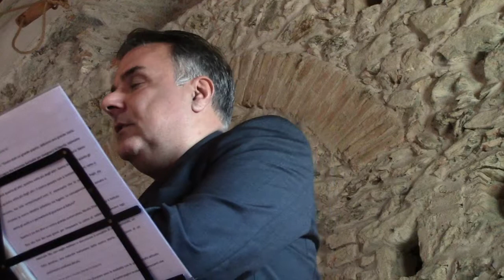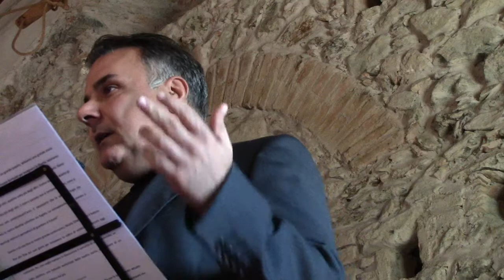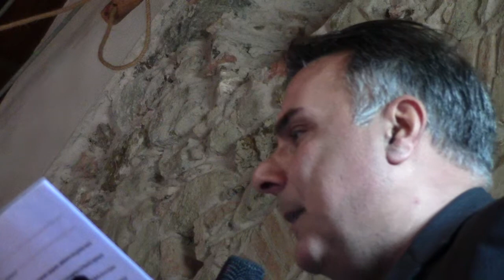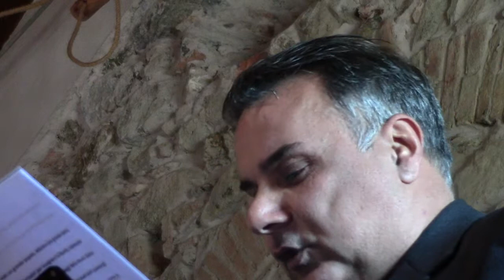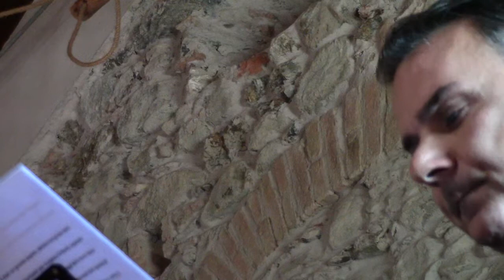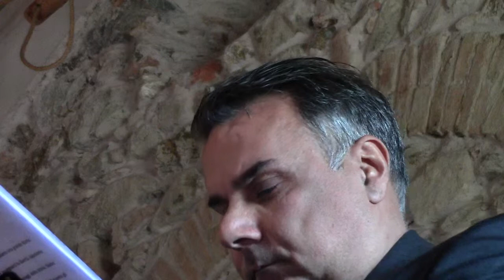025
ECCEZIONALE INTERPRETAZIONE DEL NOSTRO COMPAESANO ANTONIO CARACCIOLO ALLA PRESENTAZIONE DEL LIBRO DI CARILLI A BAGALADI.